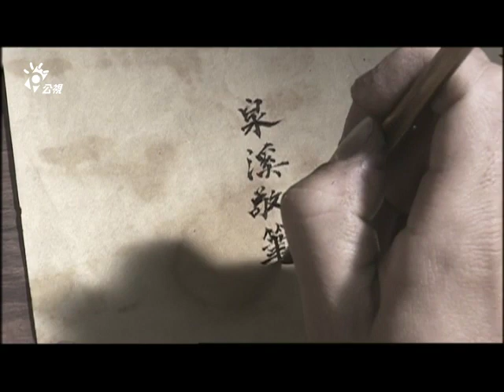【赴宴】竇智孔為自由犧牲 與妻訣別後遭軍方帶走｜EP1 精華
《赴宴》由#王小棣 導演，為公視五週年台慶的文學大戲。共25集，於2003年播出